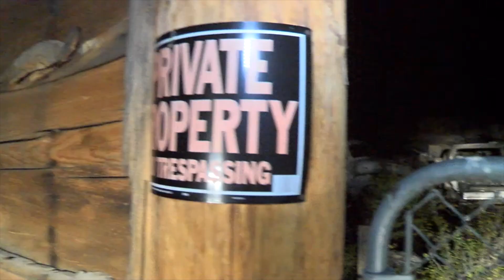SILVER FIRE: Residents return to charred homes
Residents started to trickle back into areas ravaged by the Silver Fire late Friday, Aug. 9. Poppet Flat resident Kathy Dexter came home to rubble. Neighbor Jose Vazquez, seeing her in distress, hugged her in front of the rubble. Vazquez would later learn his house had been spared.